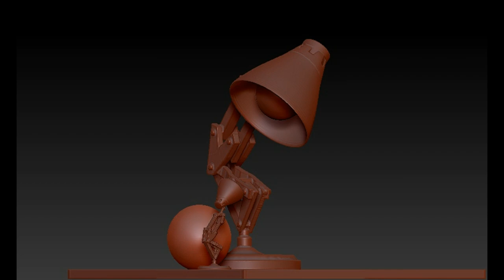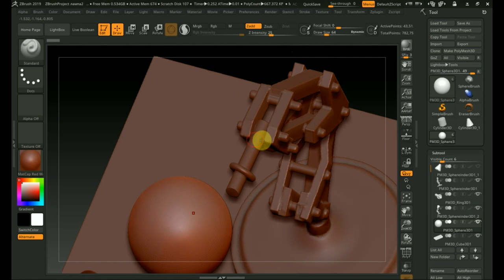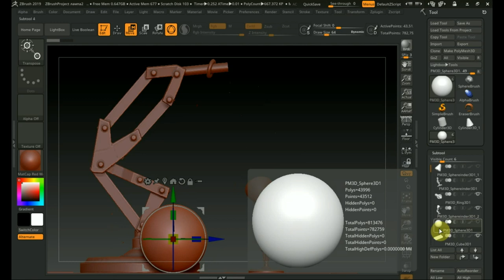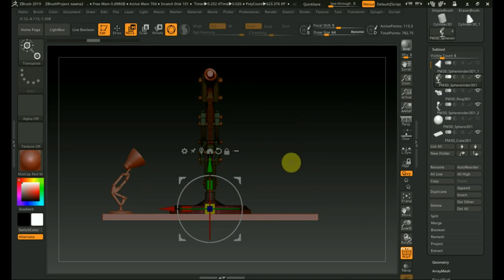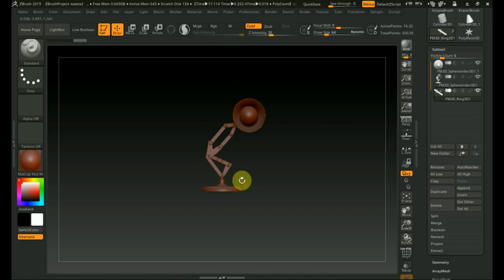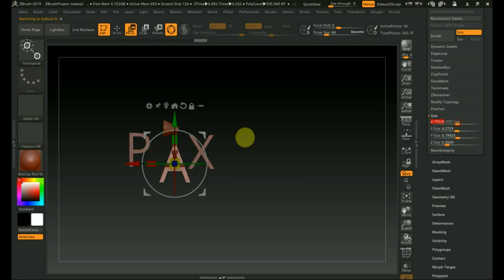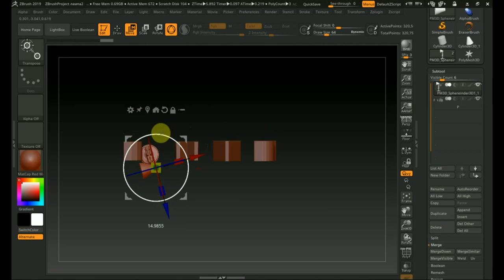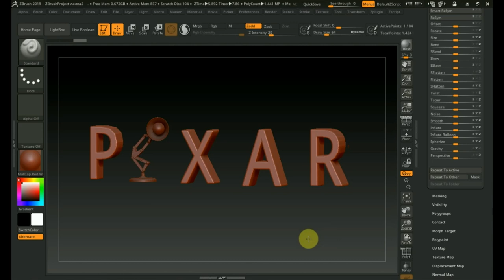Zbrush 2019 о модели ПИКСАР